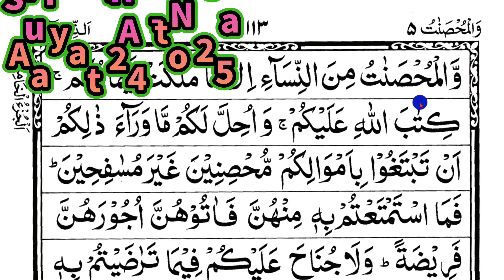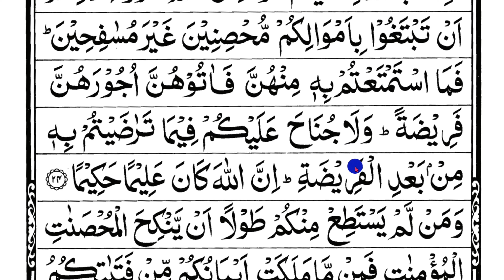Learn to read Qur'an | With tajweed | PARAH NO 5 | SURAH NISA - Aayat 24 to 25 | قرآن پڑھنا سیکھیں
Cover Topic :-
Learn to read Qur'an
learn the Qur'an
read Qur'an
learn the Qur'an with tajweed
read the Qur'an with tajweed
Qur'an Padhna Sikhe